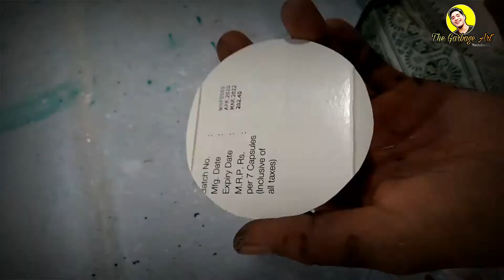Apple fan// I restored the unwanted fan...🤫🤔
👉In this channel all the waste materials that I found around in the garbage which were useless are bought together to form a creative art piece or craft...
# the garbage art.
the art.
Creative art.
table fan
How to restore fan.
innovative ideas.